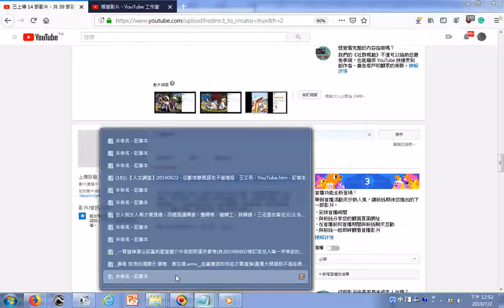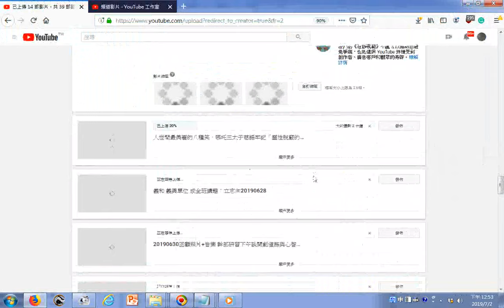20190702網路電視台經營心得分享 不明原因的網路斷線 已上傳 14 部影片，共有 39 部影片，近一個月來常常上傳影片幾分鐘後就斷線或是上傳大檔案時不多久就停頓下來要開啟新的分頁就顯示找不